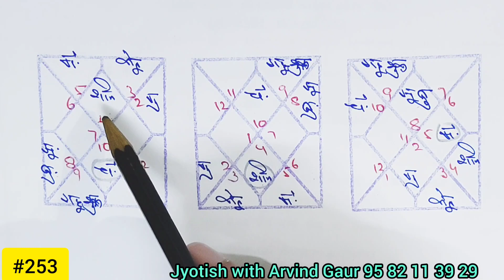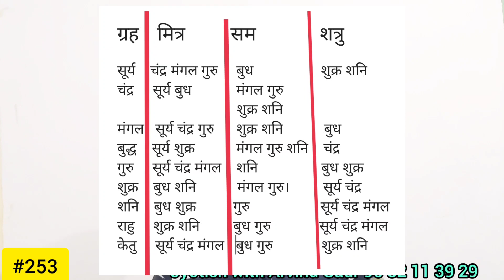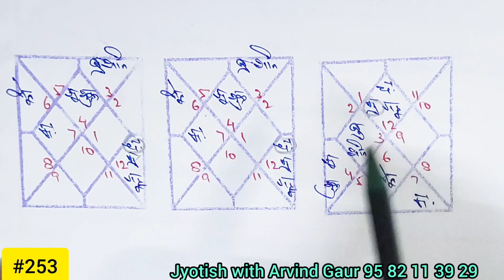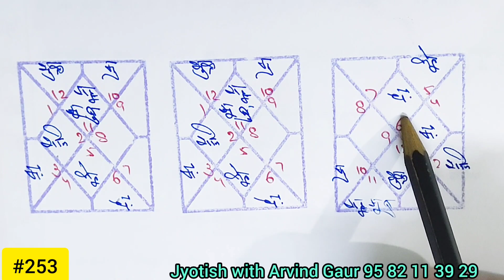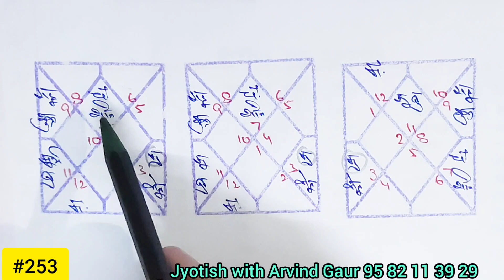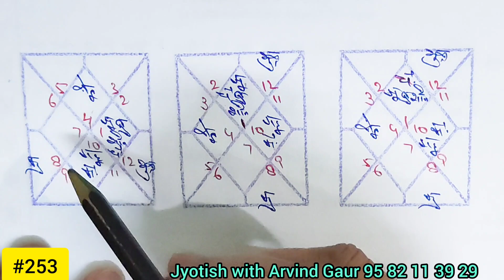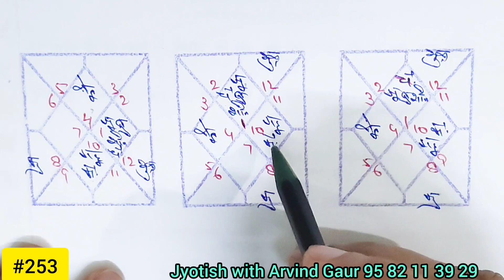जन्म कुंडली के 3 अति शुभ फलदायक योग क्या आपकी कुंडली में भी है?